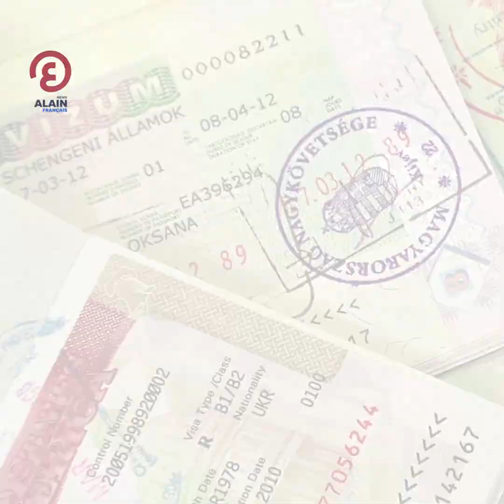L'Afrique : Entre Gains Économiques et Tensions Militaires en 2024